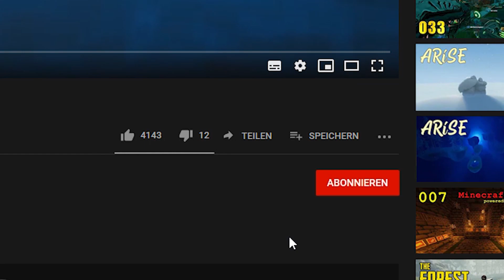Vergessene Experimente Guide auf deutsch für Tank - Aberrus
In diesem Video erkläre ich euch kurz und knapp alle wichtigen Fähigkeiten, die Ihr im Kampf gegen die Vergessenen Experimente Neldris,Thadrion,Rionthus kennen müsst. Auf die Tankmechaniken gehe ich wie immer etwas genauer ein, und gebe euch noch einige Tipps und Tricks mit auf den Weg.

✶ World of Warcraft - Tipps und Tricks ✶

World of Warcraft - Tipps und Tricks (2023)